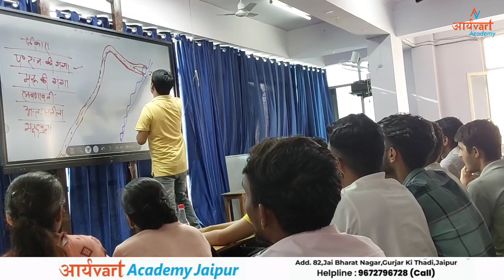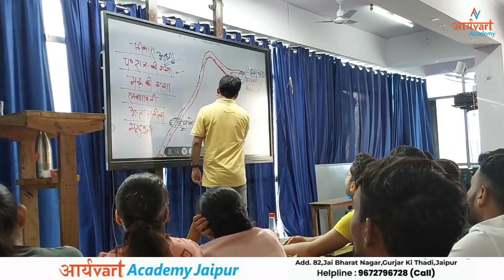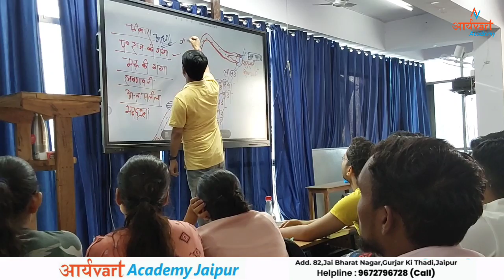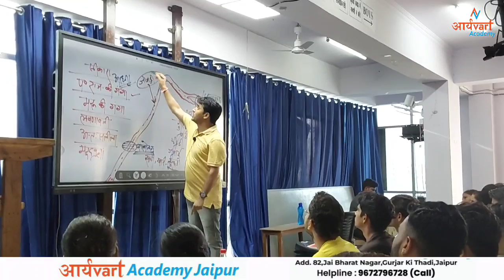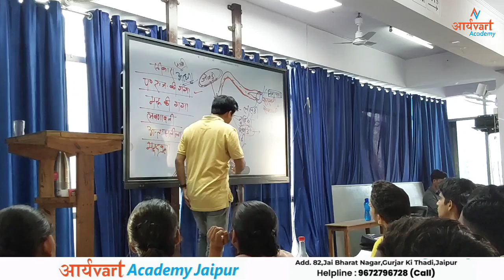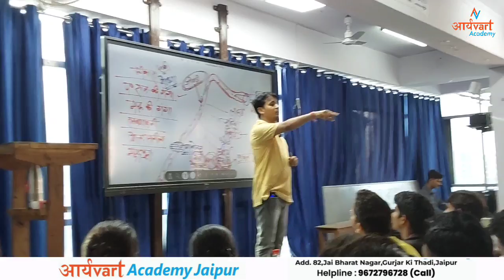लुणी नदी | luni river | Rajasthan Ki Nadiya | Geography class by Newari sir | Aryavart Academy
● आर्यvarT Academy Address :-
82,Jai Bharat Nagar,Gurjar Ki Thadi,Jaipur

● बैच ज्वाइन करने के लिए नीचे दिया गया गूगल फॉर्म भरें :-

ashu gk trick,newari sir,newari sir res,vijendra singh newari,reet 2022,1st grade geography,राजस्थान की नदियां,राजस्थान की नदियां ट्रिक,राजस्थान की नदियां एवं झीलें,राजस्थान की नदियां mcq,लुणी नदी,लूनी नदी की सहायक नदियों की ट्रिक,लूनी नदी,लूनी नदी राजस्थान,aryavart academy jaipur,aryavart academy jaipur seminar live,rajasthan geography by newari sir,rajasthan geography by newari sir playlist,rajasthan nadiya by newari sir,luni nadi,rajasthan ki nadiya